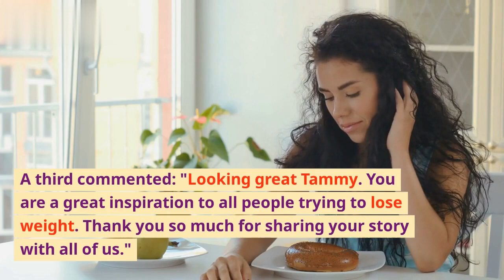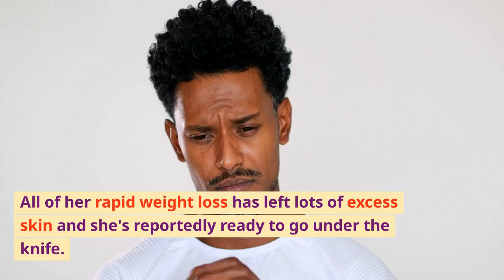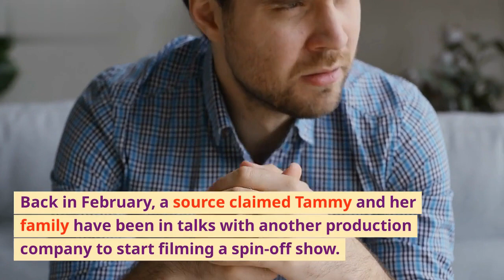VIDEO NEW ❤️ Tammy Slaton weight loss breakthrough | 1000 Lb Sisters 2024